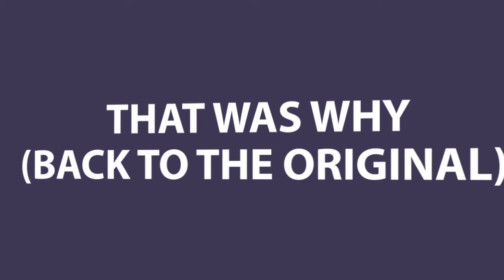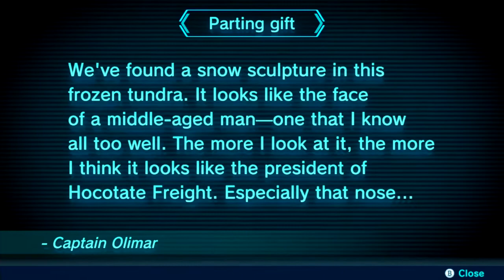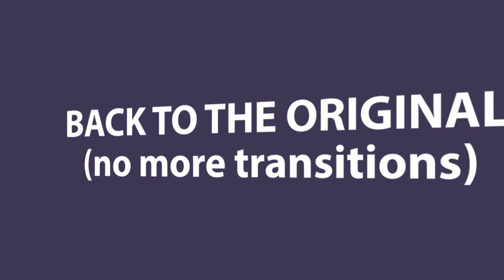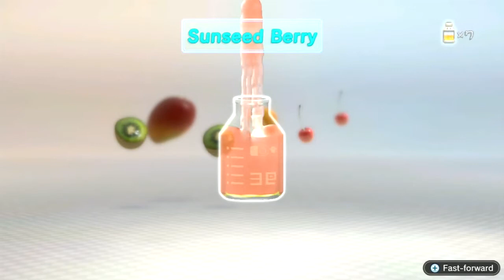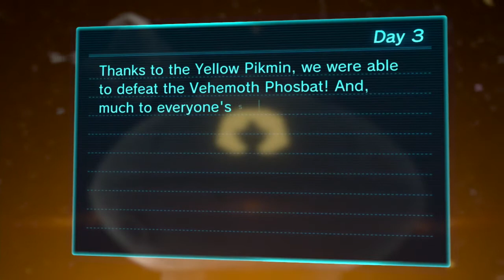Pikmin 3 Deluxe Day 3: Speed Bridging in a Speed Run! (not a Speed Run)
Because of the original video's failure, plus the clips of it being added (and the transitions), this video took a long time to make compared to my other videos. It would be appreciated.